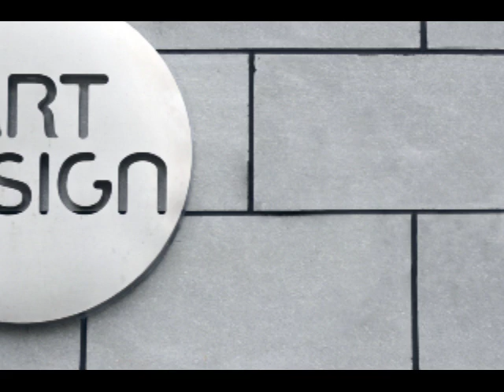Purple Sextile | Music for Youtube Videos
|no copyright background music sad|no copyright background music happy|no copyright background music for youtube videos||no copyright background music for pubg|no copyright background music gaming..
[[[  important Notes ]]]]
[[[ Licence and distribution ]]]